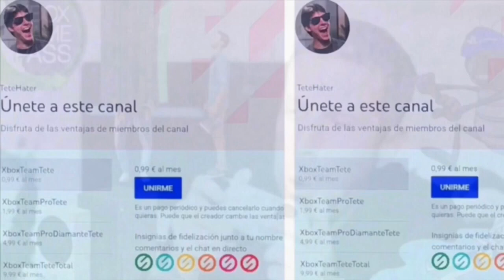¡¡¡CORRED XBOX TE REGALA 50 DÓLARES!!!